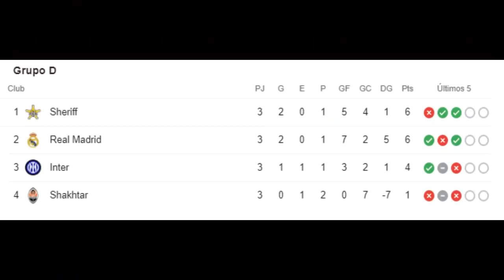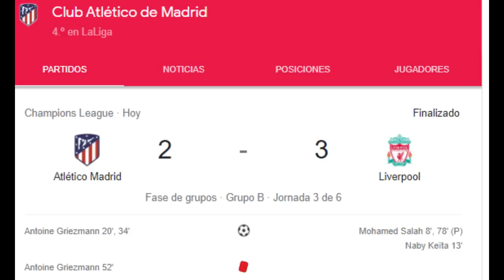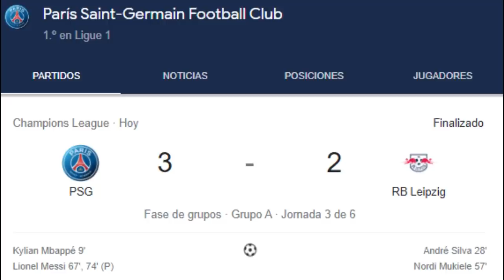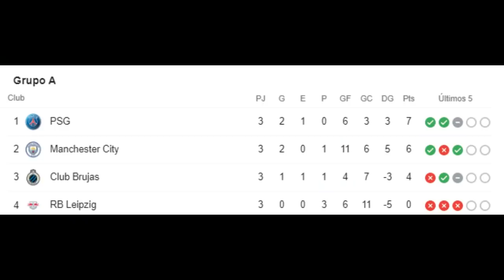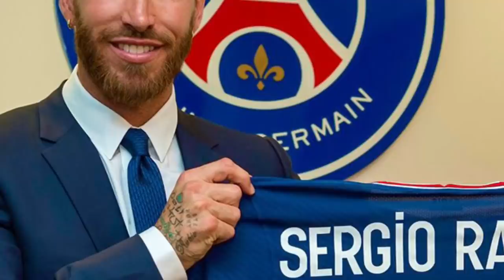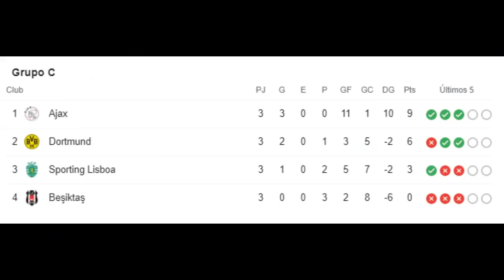DULANTO NO PUDO CONTRA EL INTER | GOLEADAS Y DECEPCIONES | CHAMPIONS LEAGUE 2021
Hoy regresó la Champions League y el Sheriff de Gustavo Dulanto esta vez no pudo hacer el milagro contra el Inter, aunque a pesar de eso, continúan en el primer lugar de su grupo. El Atlético de Madrid perdió contra el Liverpool y el PSG ganó remontando gracias a Messi y Mbappé. Analizamos y resumimos la primera mitad de la tercera fecha de la fase de grupos de la Champions League.